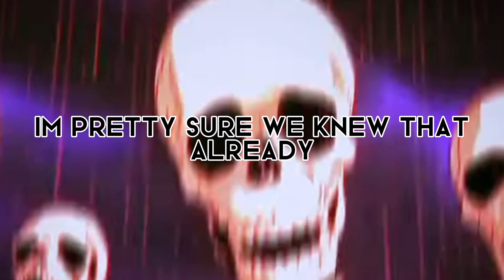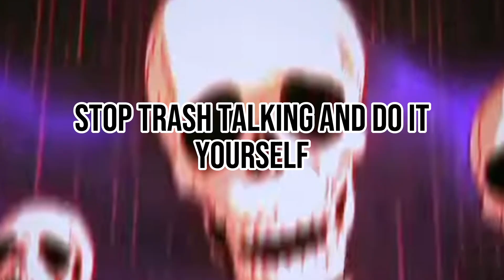Boy makes children at 6! Instantly Wants to make more! And Doesnt regret it.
Credits to ​⁠@DharMann for letting me use his video and thank you to the person who let me use the skull memes.

Bucket 1 : 1:23

Bucket 2 : 1:55

Bucket 3 : 2:25

Bucket 4 : 2:50

Bucket 5 : 3:10 and onwards